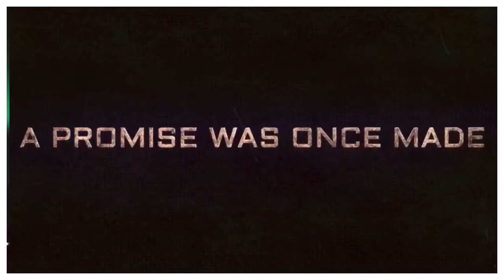Bad News For Kgf Chapter 2 | Kgf 2 Release Date | Kgf 2 Trailer | Indian Boy